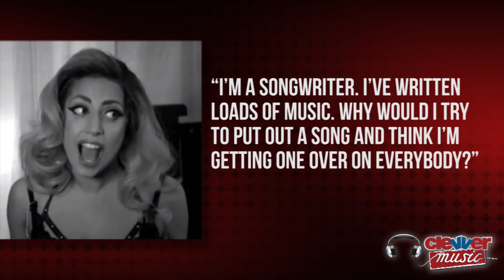Madonna Covers Lady Gaga Song Caught on Tape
Madonna unexpectedly covers Lady Gaga's 'Born This Way' track at rehearsal, and it's caught on tape! Hey music lovers, you're tuned in to ClevverMusic. During rehearsals for a concert in Israel, an onlooker caught Madonna performing a cover of Lady Gaga's 'Born This Way' song mashed with Madonna's classic 'Express Yourself.'

If you recall, many feel 'Born This Way' is a rip-off of 'Express Yourself,' so either Madonna is officially showing Lady Gaga whose boss or just poking fun at the controversy. Madonna told ABC News earlier this year regarding 'Born This Way': "I thought, this is a wonderful way to redo my song. I mean, I recognized the chord changes. I thought it was... interesting."

It's no secret that Lady Gaga is influenced by Madonna, but did not take the rip-off accusations lightly, saying, "I'm a songwriter. I've written loads of music. Why would I try to put out a song and think I'm getting one over on everybody?" she told website NME last year.

We can't wait to see what the fans think of the mashup when Madonna finally performs it. And will Mother Monster respond? See ya!